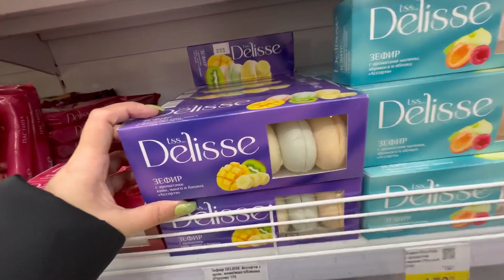Russia today. Traveling around Rostov. New life of Russians. Russian shopping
russia,
russian economy,
russian food,
russian village life,
russian economy now,
INSIDE Russia,
Russian blogger,
life in russia today,
different russia,
russian blogger,
sanctions on russia,
asmr russian,
life in russia,
living in russia,
rostov,
russia after sanctions,
russia sanctions,
russia today,
russian life,
different russia,
russian blogger,
gorky park,
life in russia after sanctions,
inside russia,
life in russia,
russia life today,
russia travel,
a different russia,
faouzia reaction,
life in russia under,
russia lite today,
russia sanctions,
russia travel,
a different russia,
life in russia under sanctions,
life inside russia today,
real russia,
russia life,
russia restaurant,
russia shopping,
shopping in russia,
travel in russia,
russia,
Russia today,
reallife,
sanctions,
russian blogger,
Russia online,
Shopping in Russia,
russians,
russian family,
Birthday,
Anniversary,
different russia,
life in russia,
holidays in russia,
house in russia,
city in russia,
friends from russia,
fashion in russia,
girl from russia,
man from russia,
woman from russia,
children from russia,
MARY MI,

*This video was created for the educational atmosphere of the city, to show the city and the environment and architecture.